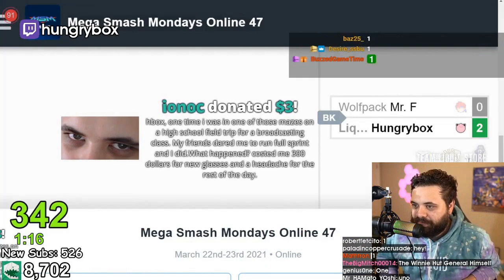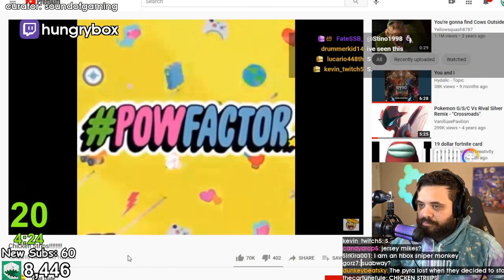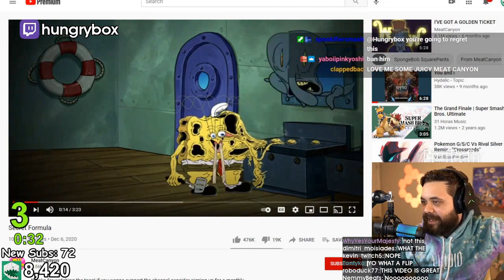Daily Ultimate Highlights: SUCH A MEAN DUDE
- every morning at 5AM-8AM PST, posts new timestamped highlights of previous day:
 - attributes/reports

Timestamps:

00:00 [#1] naitosharp - "Such a mean dude" clipped by kje_b

00:30 [#2] unfried_rice - "evrgrens good at smash" clipped by unfried_rice

00:59 [#3] magma743 - "Rekt by Spirit" clipped by magma743

01:38 [#4] hungrybox - "Don't tell Hungrybox you broke your glasses.." clipped by eskoblazin

01:56 [#5] hungrybox - "Hbox vs Genesis" clipped by malachi_ssb

02:08 [#6] wadirob - "DON'T GO OFFSTAGE" clipped by salmonmannnnnnn

02:25 [#7] hungrybox - "All this room to crabwalk" clipped by kjunpei

02:38 [#8] timegearssb -  clipped by cereza3

03:07 [#9] gsmvoid - "palu just dippin' after getting destroyed" clipped by bluefrosst

03:59 [#10] hungrybox - "chicken strips" clipped by soundofgaming

04:27 [#11] kk_leon - "leon turns into mickey mouse after beating a wifi rob" clipped by realtimmythicc

04:45 [#12] wadirob - "LUIGI!?" clipped by bilayer

05:10 [#13] metro_shroomin - "13 second DK zero to death" clipped by morganamc_

05:23 [#14] hungrybox - "Reverse 3 stock!" clipped by thebluepriest

06:22 [#15] gsmvoid - "we're so sorry, jon" clipped by ben_t_202

06:56 [#16] raswaves - "zair city" clipped by stevekb

07:09 [#17] th3deathdog - "the triple sing" clipped by splorange_

07:27 [#18] fatalityfalcon - "LMAO" clipped by yungxcash

07:57 [#19] hungrybox - "hbox says no to asmr" clipped by karrelsson

08:33 [#20] nickcucc - "LMFAOOO" clipped by skunklenyc

09:01 [#21] limeminun - "UMMM 100% INTENTIONAL hero jank" clipped by mrmint_ssbu

09:17 [#22] schimmergvo - "Chungus Combo" clipped by phdream

09:42 [#23] bakinsandwich - "Watts busted" clipped by k_jez

10:22 [#24] kk_leon - "Pog" clipped by schwellyw

=== CLIP SUBMISSION ===

Every day, Gloomshot: Ultimate automatically:
- And puts together these highlight vids into convenient playlists for maximum Ultimate viewing entertainment!

This process is done automatically, but I make updates to Gloomshot's curation code every day. Help me progress it by commenting about what streams you enjoyed / didn't enjoy.

NOTE: If you are a Ultimate content creator and don't want your videos to be promoted on Gloomshot, just shoot me a message (email (joseph[at]gloomshot[dot]com) is fastest) and I'll edit the algorithm to blacklist your stream.

Content creators are what makes the Ultimate community, so if this video introduced you to a stream you like, please support them by viewing their channel and SUBSCRIBING so you can see the action live at the source.